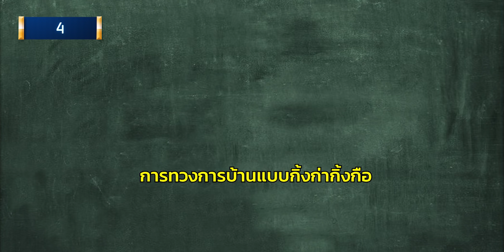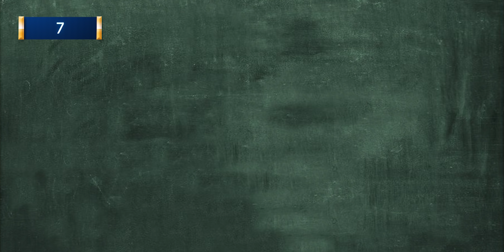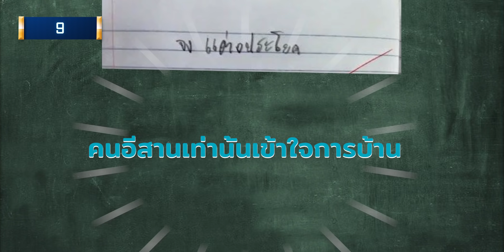10 สุดฮา ทวงการบ้านเด็ก + คำตอบการบ้านสุดเกรียนเด็กไทย (โคตรฮา)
สนับสนุนรายการ SPY channel

10 สุดฮา ทวงการบ้านเด็ก + คำตอบการบ้านสุดเกรียนเด็กไทย (โคตรฮา)